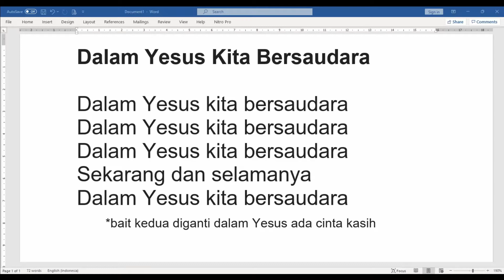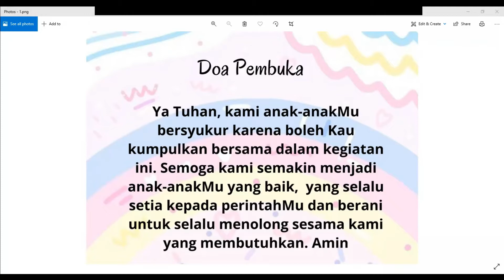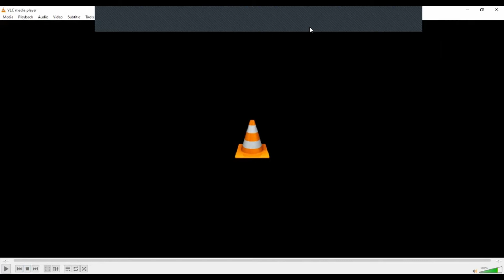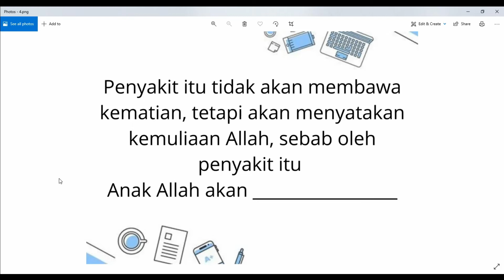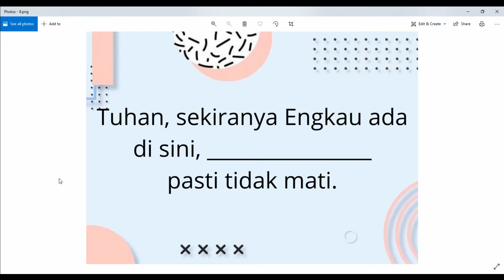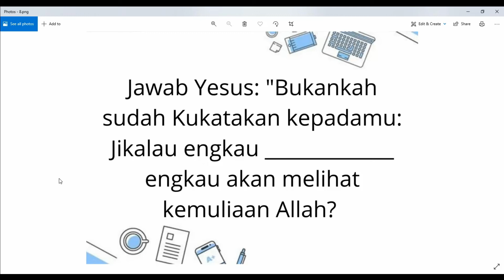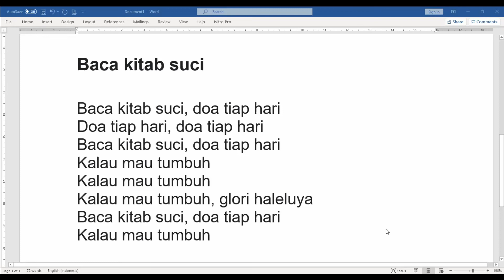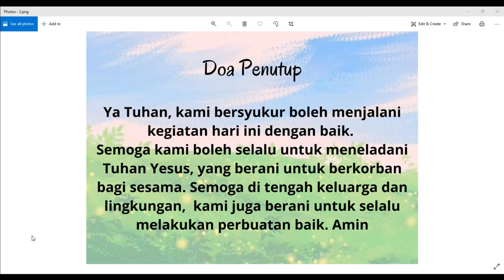Minggu Gembira 25 - Yesus sahabat bagi mereka yang kehilangan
Minggu Gembira dengan Zoom
oleh
Fr. Edwin MSF